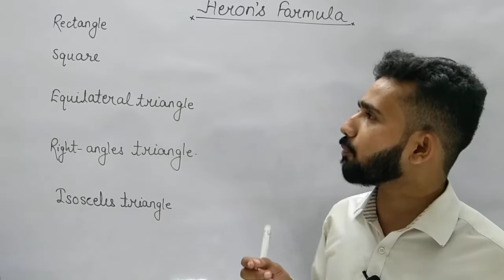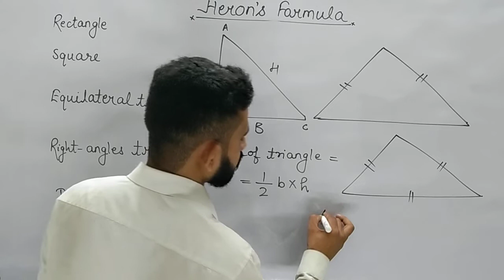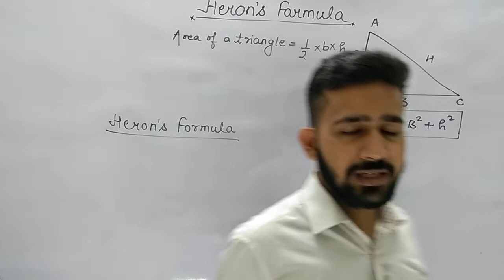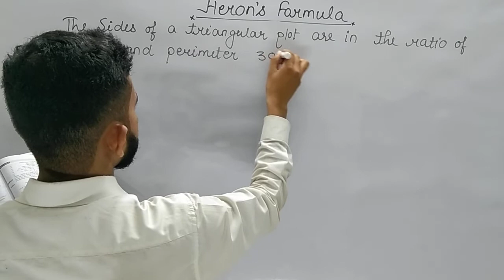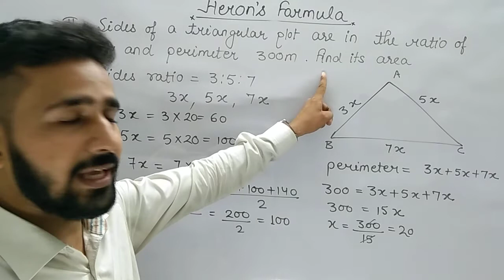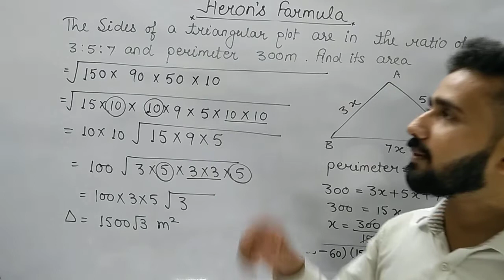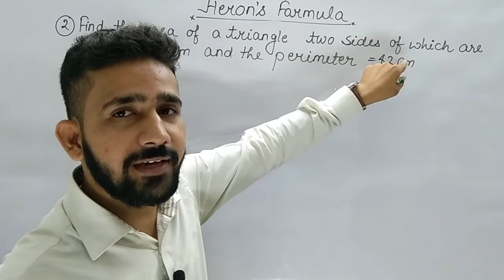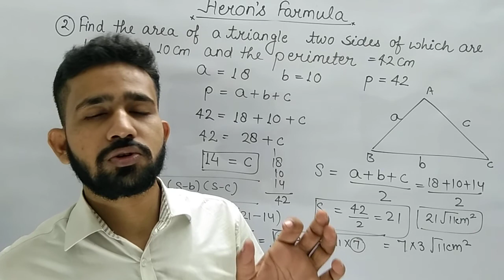class_9th_maths heron's_formula_ncert_chapter_12||Introduction||Maths_By_Ashwani_SiR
___________________________________________________________________________________TARGT -  2023 CHAPTER PLAYLIST | | Class 11:-

Class 12 Topics on  This channel

🔸️Inverse Trigonometry functions Class 12 :-

🔸️Permutation and Combinations Class 11 :-

07:00 - Maths by Ashwani Sir.